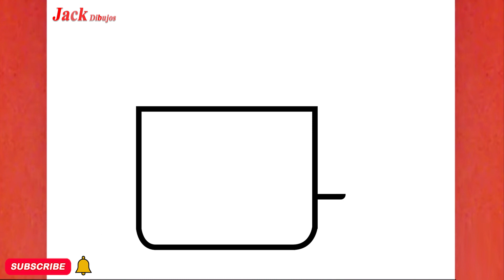CÓMO DIBUJAR UNA LINDA TAZA DE CAFÉ, PASO A PASO, JACK Dibujos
aprende conmigo "CÓMO DIBUJAR UNA LINDA TAZA DE CAFÉ, PASO A PASO, JACK Dibujos "en unos sencillos pasos